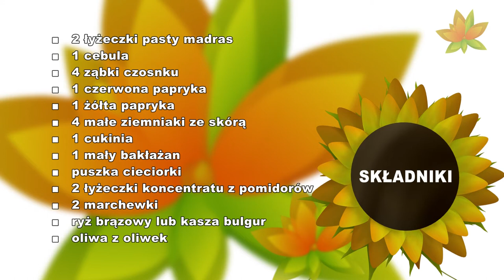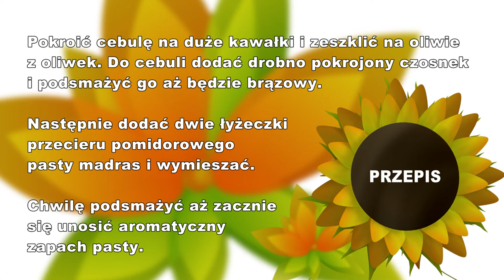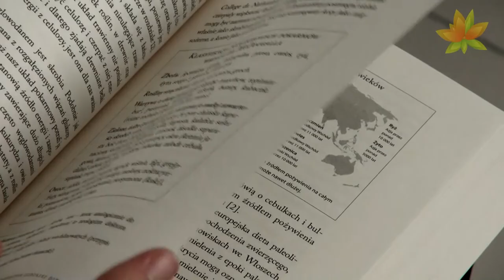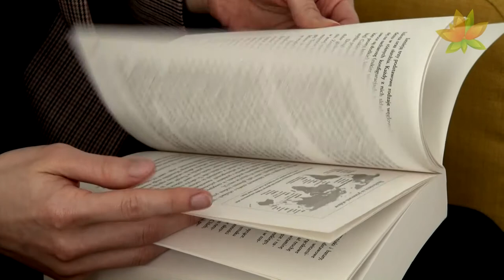Czas Na Wege - Mika Urbaniak - Dieta zaczyna się w głowie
Scenariusz i prowadzenie: Magdalena Sikoń
Gość: Mika Urbaniak

Charakteryzacja: Agata Kaczuba
Satyryk: Jarosław Kozłowski
Lektor: Maciej Jabłoński

Created and Author: Magdalena Sikoń
Guest: Mika Urbaniak

Makeup:  Agata Kaczuba
Satirist: Jarosław Kozłowski
Reader: Maciej Jabłoński